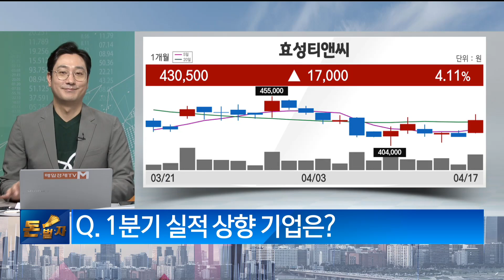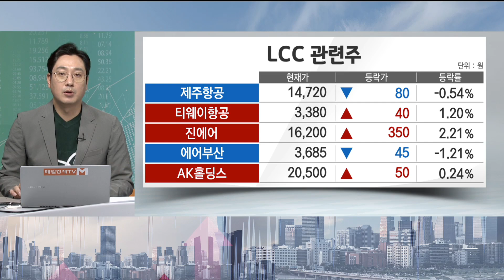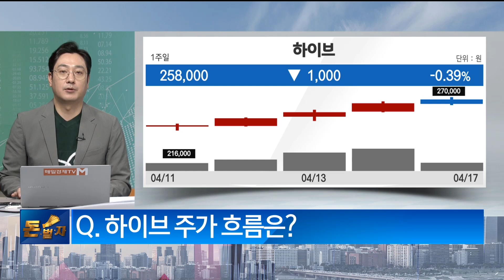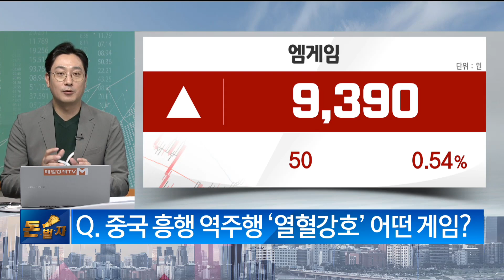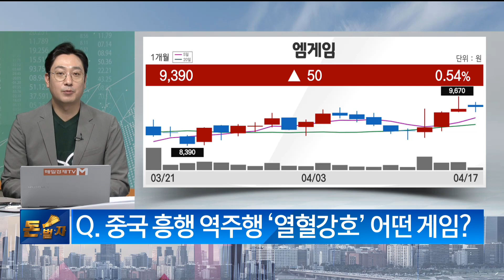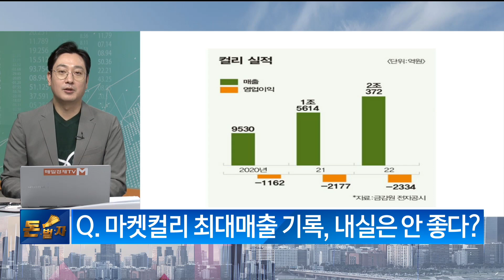[돈이 되는 이슈] / 엠게임 투자포인트는? / 박수호 매경이코노미 기자 / 매일경제TV